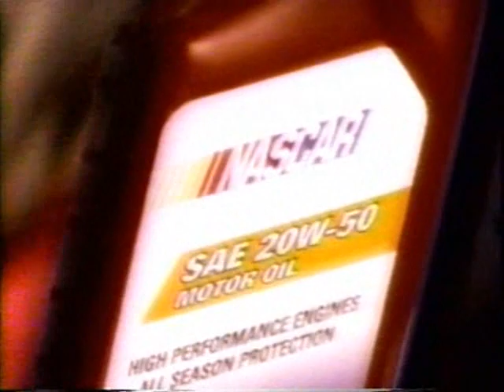1999 Winston 500 - Part 8 of 16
Winston 500
Talladega Superspeedway
Talladega, Alabama